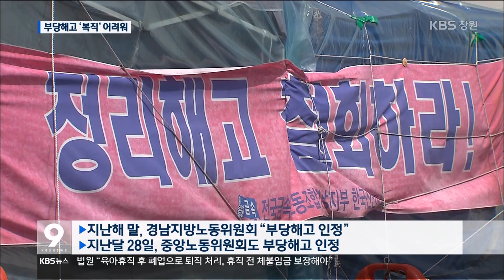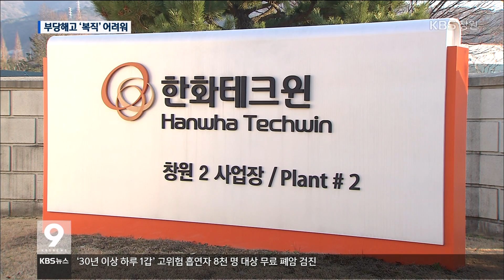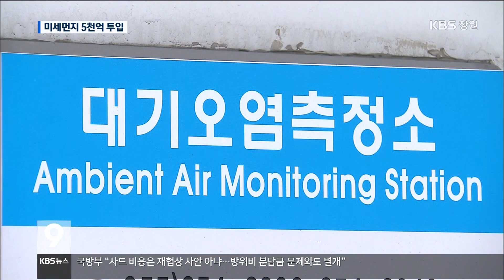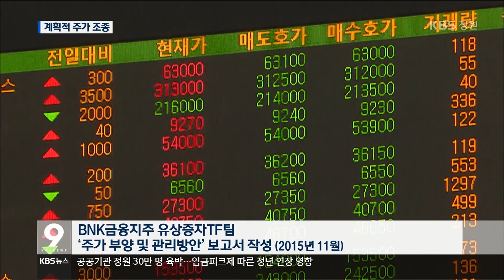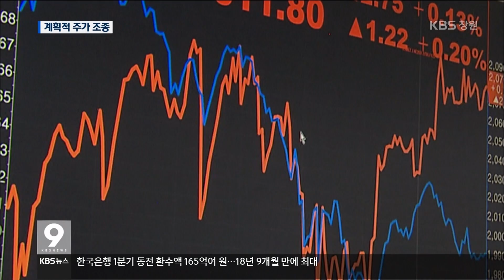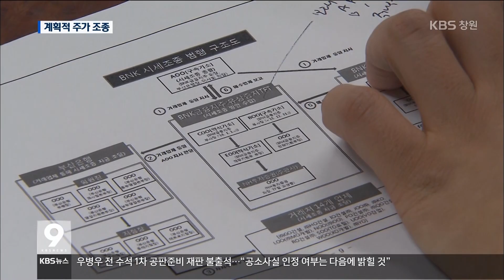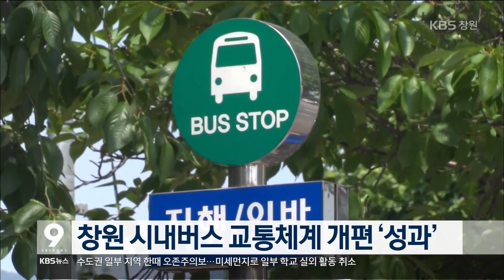[KBS뉴스9 경남] 2017.5.1.(월)뉴스 전체보기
- 타워크레인 인명 사고는 인재?
- 잇따른 부당해고 판정에도...노동위 실효성 의문
- 경남도, 미세먼지 저감에 2020년까지 5,239억 원 투입
- 돈 문제에 비극으로 끝난 동업
- BNK 주가조작 "성세환 회장 지시...조직적 시세조종"
- 주요단신
- 김해-부산 경전철 요금 오늘부터 100원 인상